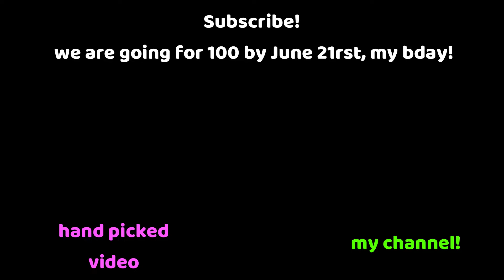Joining The Jebait SMP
guild - HypixelUnited tag - UNITED /g join HypixelUnited

TEXTURE PACK

default

EQUIPTMENT

keyboard - Logitech G213 Prodigy Gaming Keyboard w/Mechanical Dome Switches
computer - Lenovo Ideacentre

SPECS

Graphics Card - AMD Radeon

Q&A

FOV - 86
Sensitivity - 100%
Yes you can hypickle friend me
Yes you could be in videos
Location - U.S.